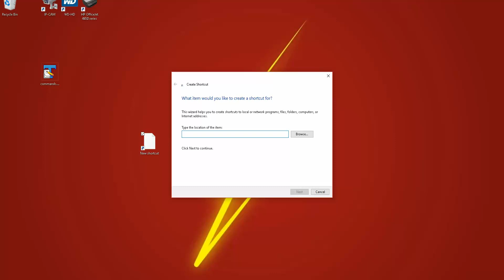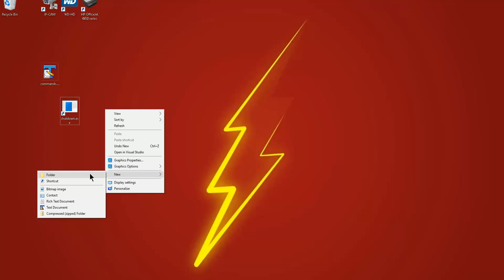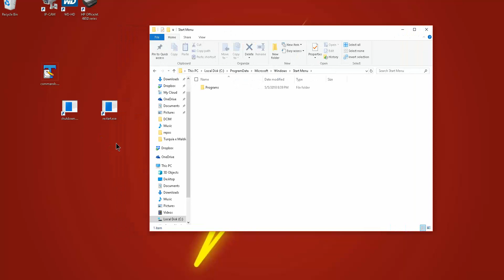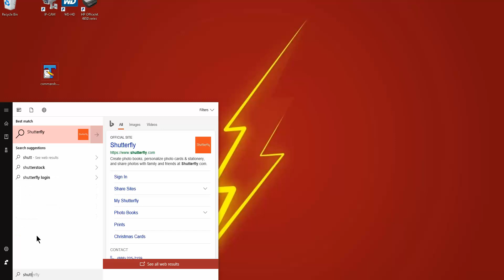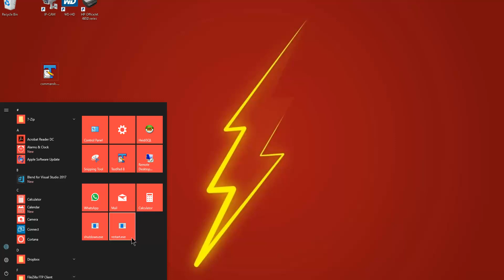Windows 10 Missing Power Options - There are currently no power options available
Are your power options gone after windows 10 update?
When you click on power options, you get "There are currently no power options available"?
Have you tried every trick out in internet and still not able to get the power options back?

Not able to shutdown or restart your PC without using Cltr-Alt-Delete?
We have a solution!! - This will not get your power options back, but it will make easier for your to shutdown and restart you PC.

Power off command: C:\Windows\System32\shutdown.exe /s /t 00

Restart command: C:\Windows\System32\shutdown.exe -r -t 00

Start Menu Path: C:\ProgramData\Microsoft\Windows\Start Menu